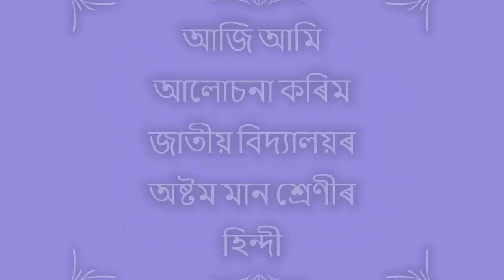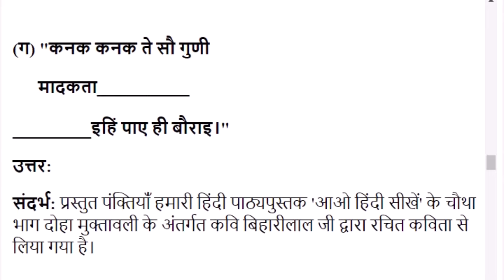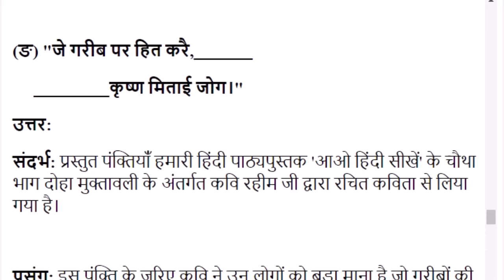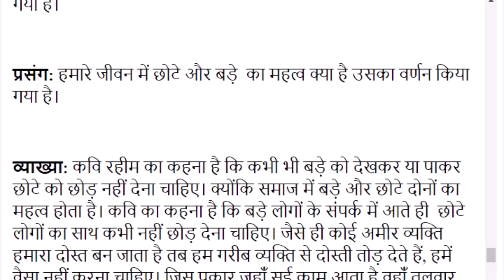दीहा मुक्तावली | Chapter 13 | Class 8 Hindi Chapter 13 Question and Answer | Jatiya Bidyalay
Class 8 Hindi Book Solution
Subject: Class 8 Hindi
Video Editor: Parishmita Hazarika
Author: Pallab Jyoti Bora
Thumbnail Design: Sourav Bora